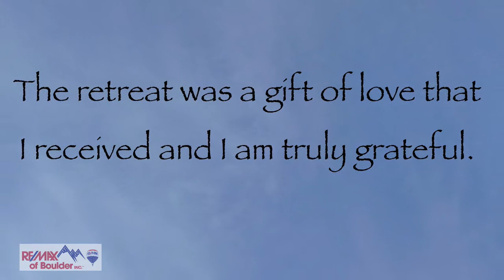Live by Living - Transformative outdoor experiences for cancer survivors & their caregivers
Our own Laurie Kaufman interviews her friend and client, Stephanie Miller, with Live By Living.

Live By Living provides transformative outdoor experiences for cancer survivors and their caregivers. Their day hikes, snowshoe outings, and cancer survivor retreats are structured to help build up strength and stamina, to find solace in the beauty of nature, and to inspire, and be inspired by, others who are traveling along the cancer journey.